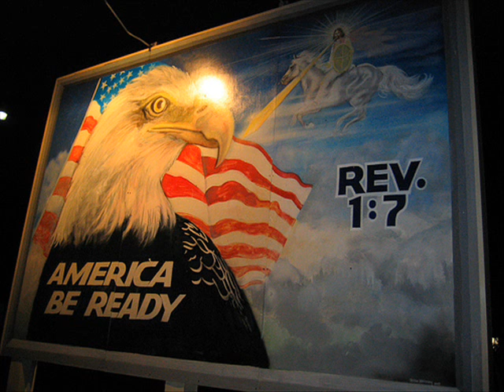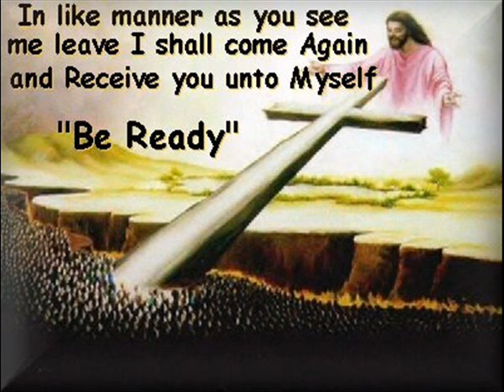Item9CodePredictionsAndRevelations5.wmv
Deciphering of a coded skit from a movie called PINEAPPLE EXPRESS.

A code with a call to SEE... OR NOT SEE. A message for the entire planet! WARNINGS, PREDICTIONS, HOPE!

ALL DEPENDING UPON WHAT YOU SEE,... OR... NOT-SEE!!

NO JOKE & MEANT FOR ALL TO TAKE SERIOUSLY!!!